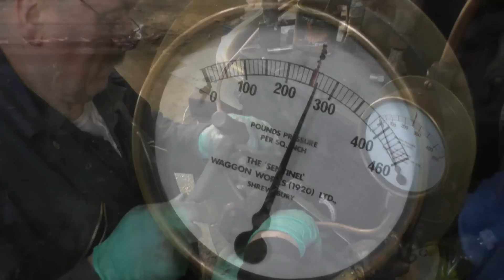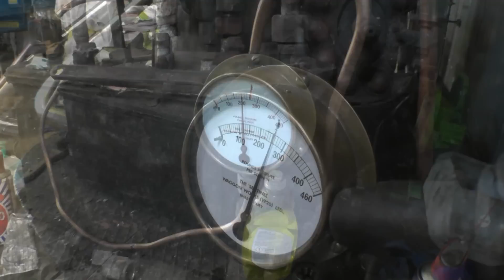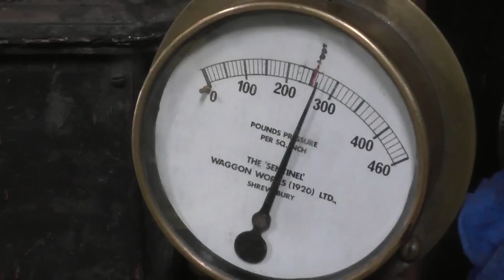Sentinel DG8 Steam Waggon Winter Maintenance Part Seven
Setting up the boiler
safety valve